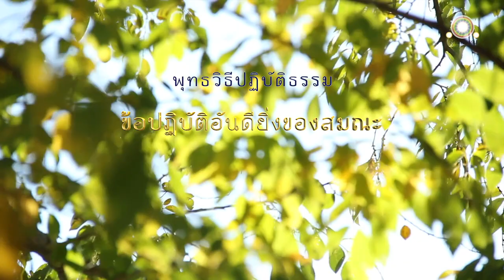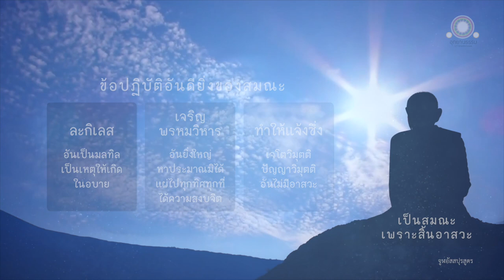ข้อปฏิบัติอันดียิ่งของสมณะ | จูฬอัสสปุรสูตร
ข้อปฏิบัติอันดียิ่งของสมณะ
จูฬอัสสปุรสูตร

สมัยหนึ่ง พระผู้มีพระภาคประทับอยู่ที่อัสสปุรนิคมของหมู่อังคราชกุมาร เขตอังคชนบท ณ ที่นั้น พระผู้มีพระภาคตรัสเรียกภิกษุทั้งหลายว่า

ดูกรภิกษุทั้งหลาย ประชุมชนย่อมรู้จักพวกเธอว่า สมณะ ก็แหละพวกเธอ เมื่อเขาถามว่า ท่านทั้งหลายเป็นอะไร ก็ปฏิญญาว่า พวกเราเป็นสมณะ เมื่อพวกเธอนั้น มีชื่ออย่างนี้ มีปฏิญญาอย่างนี้ จึงควรศึกษาอยู่ว่า ข้อปฏิบัติที่ดียิ่งของสมณะอันใดมีอยู่ เราทั้งหลายจะปฏิบัติข้อปฏิบัติอันนั้น เมื่อพวกเราปฏิบัติอยู่อย่างนี้ ชื่อและปฏิญญานี้ของพวกเราก็จักเป็นความจริง

ใช่แต่เท่านั้น พวกเราบริโภคจีวร บิณฑบาต เสนาสนะ และคิลานปัจจัยเภสัชบริขารของทายกเหล่าใด ปัจจัยทั้งหลายของทายกเหล่านั้นก็จักมีผลมากมีอานิสงส์มากเพราะพวกเรา อีกอย่างหนึ่ง บรรพชานี้ของพวกเรา ก็จักไม่เป็นหมัน จักมีผล มีความเจริญ

ภิกษุใดรูปหนึ่งมีอภิชฌามาก ยังละอภิชฌาไม่ได้ มีจิตพยาบาท ยังละพยาบาทไม่ได้ เป็นผู้มักโกรธ ยังละความมักโกรธไม่ได้ มีความผูกโกรธ ยังละความโกรธไม่ได้ มีความลบหลู่ ยังละความลบหลู่ไม่ได้ มีความตีเสมอ ยังละความตีเสมอไม่ได้ ยังมีความริษยา ยังละความริษยาไม่ได้ มีความตระหนี่ ยังละความตระหนี่ไม่ได้ มีความโอ้อวด ยังละความโอ้อวดไม่ได้ มีมายา ยังละมายาไม่ได้ มีความปรารถนาลามก ยังละความปรารถนาลามกไม่ได้ มีความเห็นผิด ยังละความเห็นผิดไม่ได้. ดูกรภิกษุทั้งหลาย เพราะยังละไม่ได้ซึ่งกิเลสเป็นมลทิน เป็นโทษ เป็นดังว่าน้ำฝาด ของสมณะ อันเป็นเหตุให้เกิดในอบาย มีวิบากอันตนพึงเสวยในทุคติเหล่านี้แล เราจึงไม่กล่าวว่า ภิกษุนั้นเป็นผู้ปฏิบัติข้อปฏิบัติอันดียิ่งของสมณะ

ก็อย่างไร ภิกษุจึงชื่อว่าเป็นผู้ปฏิบัติข้อปฏิบัติอันดียิ่งของสมณะ

ดูกรภิกษุทั้งหลาย ภิกษุรูปใดรูปหนึ่ง
มีอภิชฌามาก ก็ละอภิชฌาเสียได้
มีจิตพยาบาทก็ ละพยาบาทเสียได้
มีความมักโกรธ ก็ละความมักโกรธเสียได้
มีความผูกโกรธ ก็ละความผูกโกรธเสียได้
มีความลบหลู่ ก็ละความลบหลู่เสียได้
มีความตีเสมอ ก็ละความตีเสมอเสียได้
มีความริษยา ก็ละความริษยาเสียได้
มีความตระหนี่ ก็ละความตระหนี่เสียได้
มีความโอ้อวด ก็ละความโอ้อวดเสียได้
มีมายา ก็ละมายาเสียได้
มีความปรารถนาลามก ก็ละความปรารถนาลามกเสียได้
มีความเห็นผิด ก็ละความเห็นผิดเสียได้

เพราะละเสียได้ซึ่งกิเลสอันเป็นมลทิน เป็นโทษ เป็นดังว่าน้ำฝาดของสมณะ อันเป็นเหตุให้เกิดในอบาย มีวิบากอันตนพึงเสวยในทุคติเหล่านี้ เราจึงกล่าวว่า ภิกษุนั้นเป็นผู้ปฏิบัติข้อปฏิบัติอันดียิ่งของสมณะ

ภิกษุนั้นย่อมพิจารณาเห็นตนบริสุทธิ์ พ้นแล้วจากอกุศลธรรมอันลามกทั้งปวงนี้ เมื่อเธอพิจารณาเห็นตนบริสุทธิ์ พ้นแล้วจากอกุศลธรรมอันลามกทั้งปวงนี้ ปราโมทย์ก็เกิด เมื่อเธอเกิดปราโมทย์แล้วปีติก็เกิด เมื่อเธอมีใจประกอบด้วยปีติแล้ว นามกายก็สงบ เธอมีนามกายสงบแล้ว ก็เสวยสุข เมื่อเธอมีสุข จิตก็ตั้งมั่น

เธอมีจิตสหรคตด้วยเมตตา กรุณา มุทิตา อุเบกขา แผ่ไปสู่ทิศที่ ๑ อยู่ แผ่ไปสู่ทิศที่ ๒ ก็อย่างนั้น แผ่ไปสู่ทิศที่ ๓ ก็อย่างนั้น แผ่ไปสู่ทิศที่ ๔ ก็อย่างนั้น และเธอมีจิตสหรคตด้วยเมตตา กรุณา มุทิตา อุเบกขา อันกว้างขวาง ใหญ่ หาประมาณมิได้ ไม่มีเวร ไม่มีพยาบาท แผ่ไปสู่โลกหมดทุกส่วนโดยประการทั้งปวง ในที่ทั้งปวง ทั้งเบื้องบน เบื้องต่ำ เบื้องขวาง

ดูกรภิกษุทั้งหลาย สระโบกขรณี มีน้ำใสจืด เย็น สะอาด มีท่าอันดี น่ารื่นรมย์ ถ้าบุรุษมาแต่ทิศตะวันออก ทิศตะวันตกทิศเหนือ ทิศใต้ และจากที่ไหน ๆ อันความร้อนแผดเผา เร่าร้อน ลำบาก ระหาย อยากดื่มน้ำ เขามาถึงสระโบกขรณีนั้นแล้ว ก็บรรเทาความอยากดื่มน้ำ และความกระวนกระวายเพราะความร้อนเสียได้ แม้ฉันใด

ดูกรภิกษุทั้งหลาย ถ้ากุลบุตรออกจากสกุลกษัตริย์ สกุลพราหมณ์ สกุลแพศย์ สกุลศูทร สกุลไหนๆ ก็ตาม มาบวชเป็นบรรพชิต เธอมาถึงธรรมวินัยที่ตถาคตประกาศแล้ว เจริญเมตตา กรุณา มุทิตา และอุเบกขาอย่างนั้นย่อมได้ความสงบจิต ณ ภายใน ก็ฉันนั้นเหมือนกัน

เรากล่าวว่า กุลบุตรนั้นเป็นผู้ปฏิบัติข้อปฏิบัติอันดียิ่งของสมณะ

ถ้ากุลบุตรออกจากสกุลกษัตริย์ สกุลพราหมณ์ สกุลแพศย์ สกุลศูทร สกุลไหนๆ ก็ตามบวชเป็นบรรพชิต เธอทำให้แจ้งซึ่งเจโตวิมุตติ และปัญญาวิมุตติ อันไม่มีอาสวะ

เพราะสิ้นอาสวะ ด้วยความรู้ยิ่ง โดยตนเองเขาถึงพร้อมแล้วอยู่ในชาตินี้ เรากล่าวว่า เป็นสมณะเพราะสิ้นอาสวะทั้งหลาย